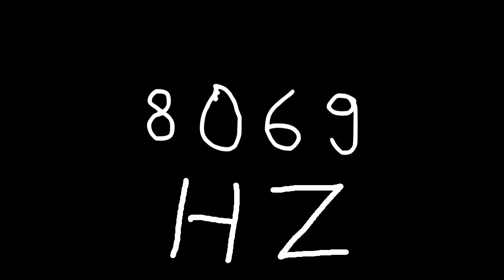8069 hz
Just sound.

chords
sounds
noise
tone
noises
tones
audio
wave
waves
sin
sine
sinus
sinoid
heart
heartbeat
resonancy